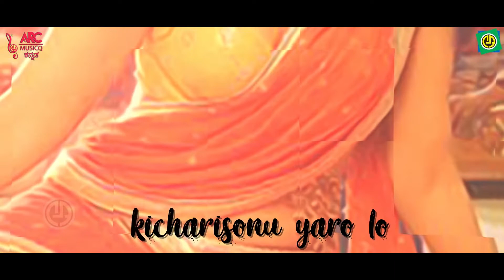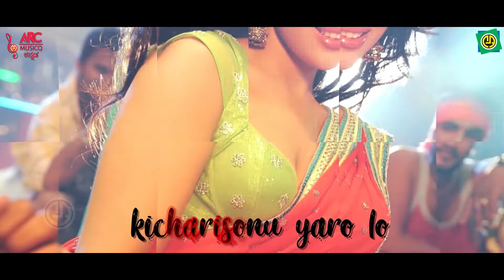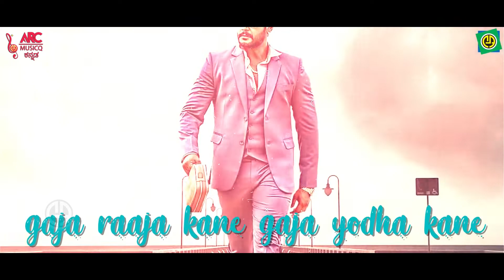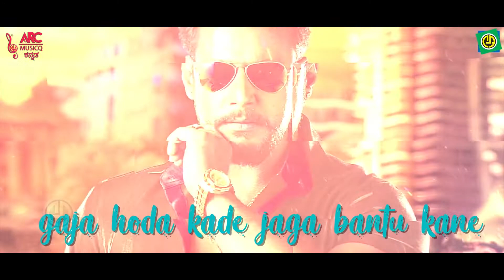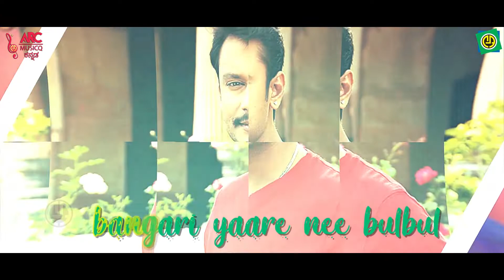Bangari Yare Nee BulBul | Gaja | Darshan | Navya Nair | Devraj | V.Harikrishna | Lyrical Video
Gaja is a 2008 Indian Kannada-language film directed by K. Madesha and produced by Srinivasa Murthy and Suresh Gowda.

The film stars Darshan, Navya Nair and Devaraj. In this film one of the best song "Bangari Yare Ne "sung by Jasigift, Chaitra H.G

Album   :  GAJA
Songs   :  Bangari Yare Nee
Singer  :  Jasigift, Chaitra H.G
Label   :  Ashwini audio

We are glad that we meet virtually on  @ARC Musicq Kannada   Official YouTube through our music.